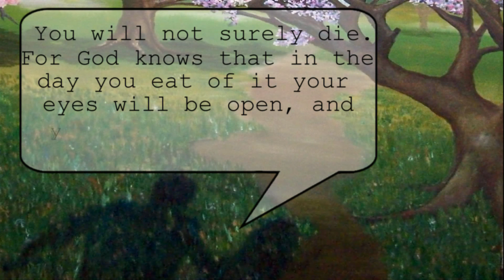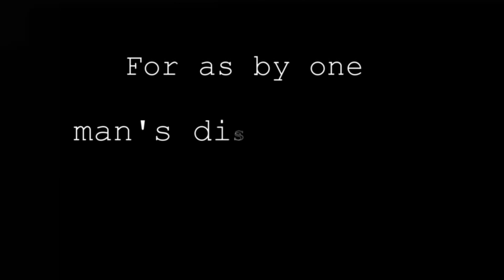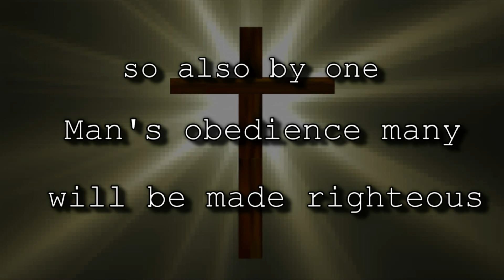Bible Verse About Faith and Encouragement - Romans 5:19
The video begins showing some of the interactions between the serpent (Satan) and Eve. Eve was deceived and ate from the tree that God said not to eat from. Adam also ate, and he willingly disobeyed God. This is how sin began.

Because of Adam's sin, we all have sinned. We inherited the sin nature from Adam, for all have sinned against God.  Thank God, that Lord Jesus Christ, died on the cross for all of our sins.  Jesus did this in obedience to the Father.

Have you accepted Jesus into your heart, to be your Lord and Savoir, and forgive you of your sins? He loves you and died on the cross for you.